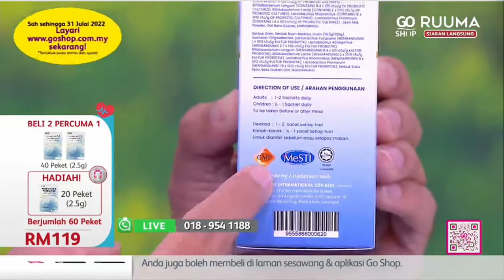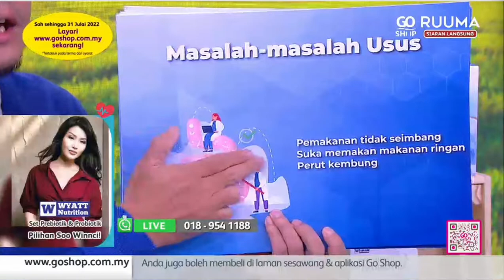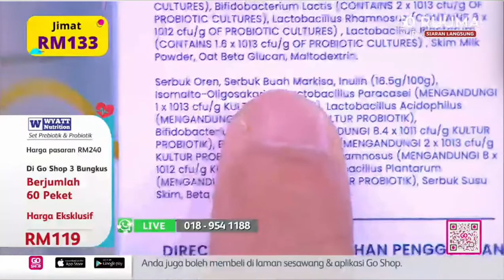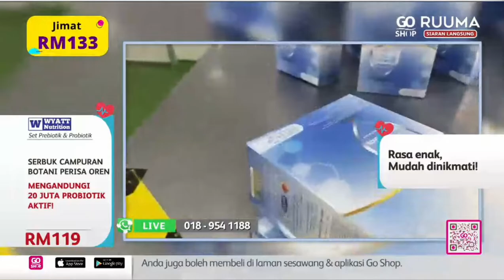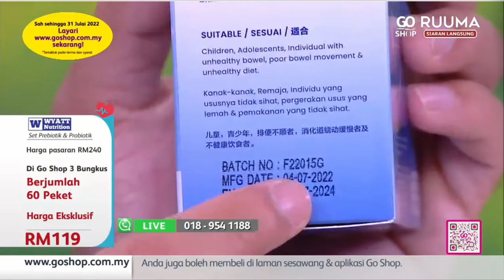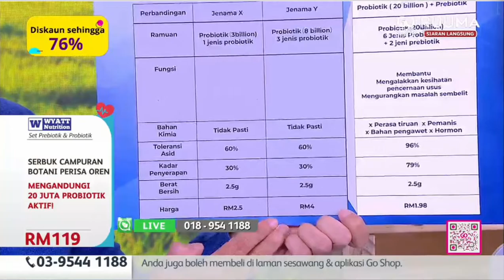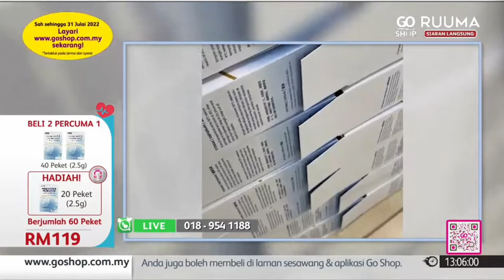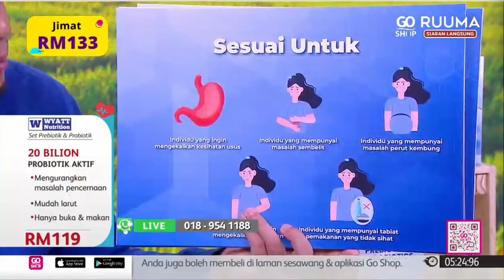Wyatt Probiotics & Prebiotics with Soo Wincci